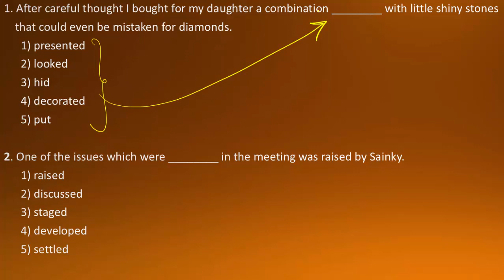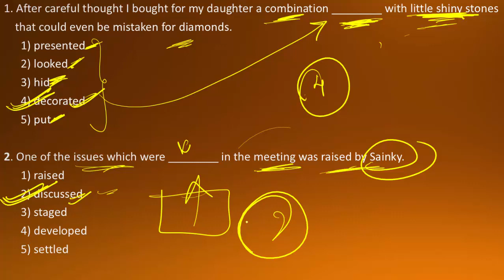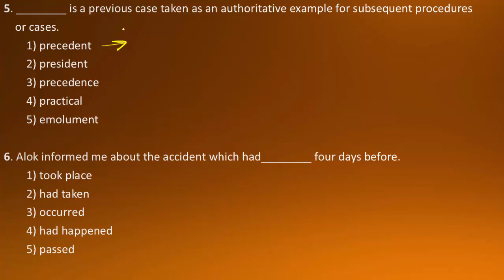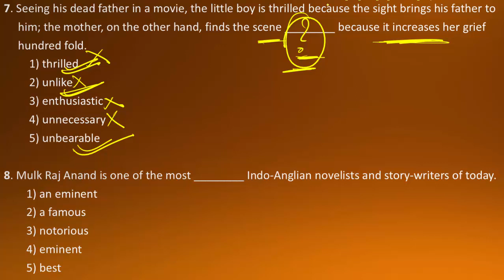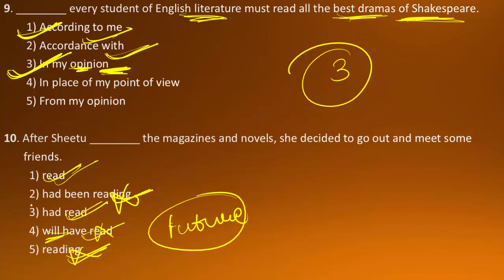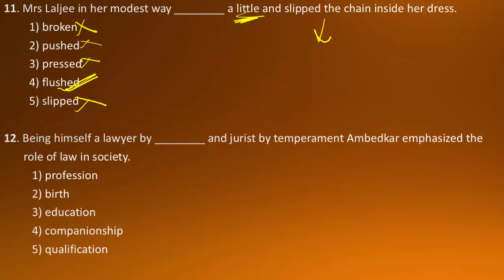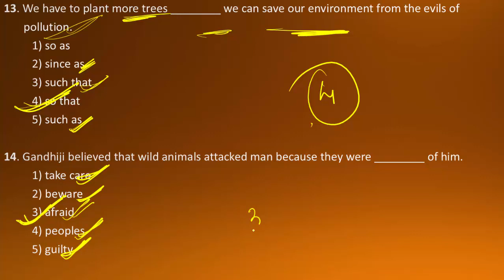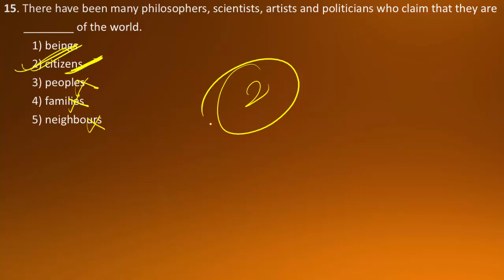Fill in the blanks- I (SBI PO, SBI Clerk, RRB PO, Bank of Baroda, IBPS, etc.)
This video deals with the SET- I of fill in the blanks.
Extremely beneficial for SBI PO Mains, SBI Clerk, RRB PO, BOB, IBPS and other banking examinations.